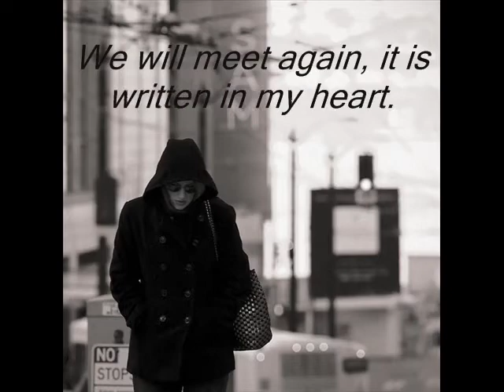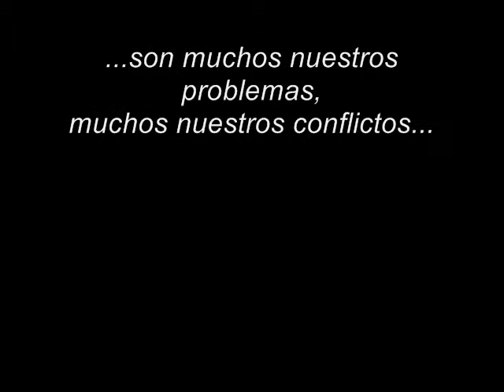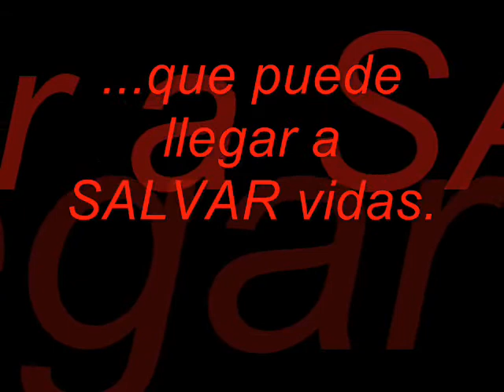TRASPLANTES TAMAULIPAS (Remembrance Song)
Video de Difusión de Donación de Organos.
Ideado y creado por la Dra. Simone Goncalves